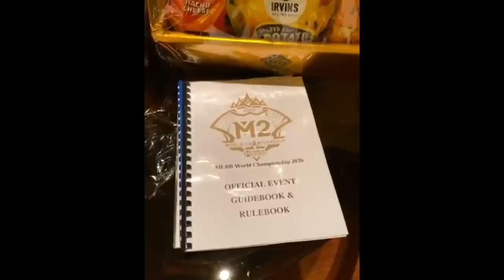IMP KH ទៅដល់សឹង្ហបុរីហើយ | Mobile Legends Khmer | Mr KH 168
►បើចូលចិត្តការលេងរបស់គាត់ កុំភ្លេចទៅLike page គាត់ម្នាក់មួយផង
►សូមអរគុណដែលបានទស្សនានិងតាមដាន Video